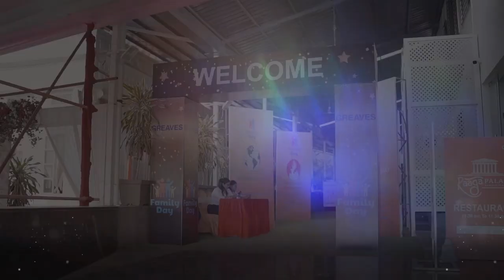Greaves Cotton celebrates FamilyDay in Pune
We celebrated our annual Family Day in Pune, embracing the warmth and unity of the incredible Greaves family! The evening was a delightful blend of laughter, excitement, and cherished moments, creating beautiful, everlasting memories.